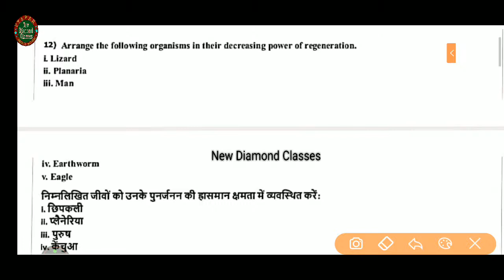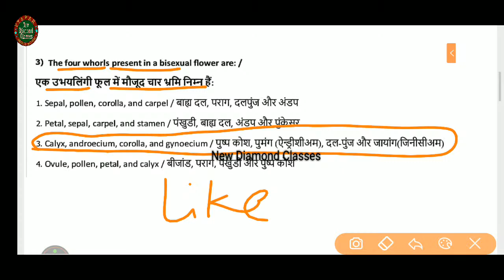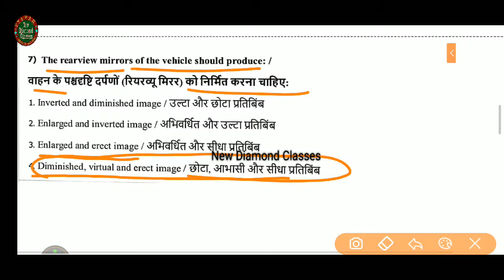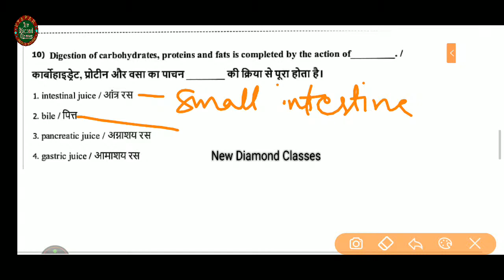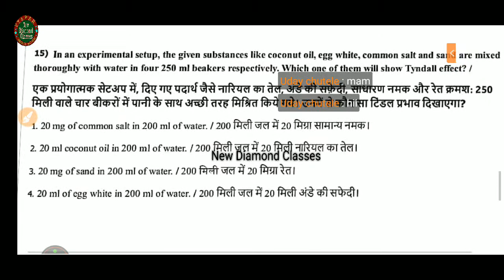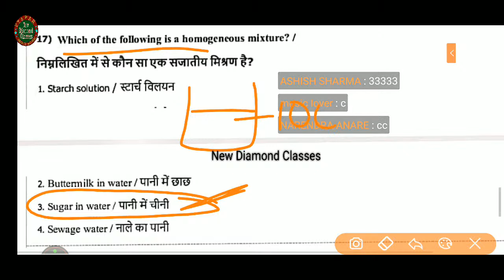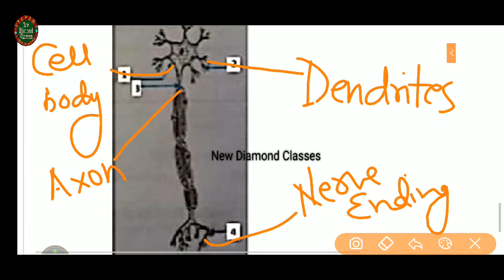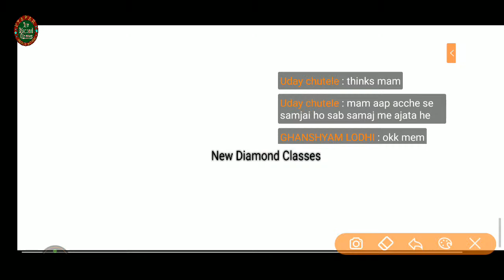Jail Prahari Science Paper in hindi |class-03| MP jail prahari question paper 2018 | by Nutan Ma'am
MP POLICE || MP police old question paper in hindi | MP police 2017 question paper in hindi || by Nutan Ma'am